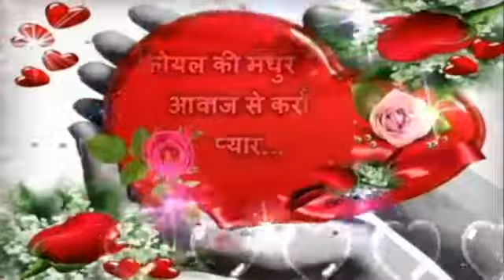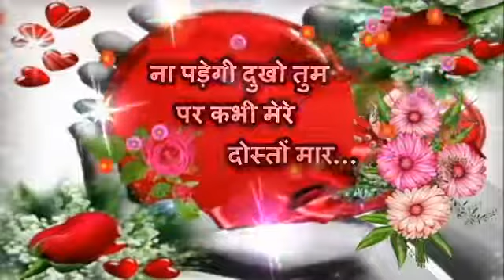Good Morning Video... Sweet Beautiful Message Whatsapp Status Quotes With Heart